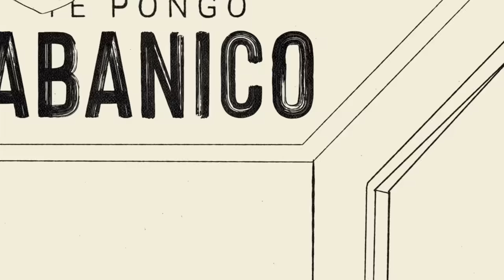Camilo - Vida de Rico (Official Lyric Video)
Lyrics:
Yo puedo ofrecerte una vida muy interesante
Pero depende para ti
Qué es interesante
Si estás pensando en discotecas, carros y diamantes
Entonces puede que pa ti
Sea insignificante

Y si en la casa no alcanza pal aire
Te pongo abanico

Pero es gratis bailar pegaito
Aunque es poco lo que yo te ofrezco
Con orgullo

Haría todo pa comprarte un día

Te pongo abanico

Official Lyric Video by Camilo performing “Vida De Rico" (C) 2021 Sony Music Entertainment US Latin LLC